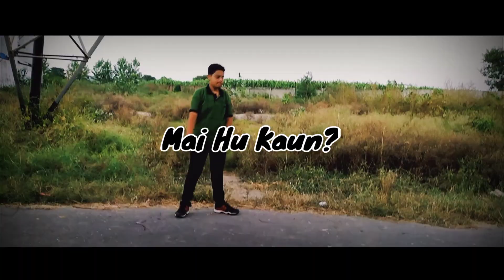Mai Hu Kaun | Speedon | MHK Ep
HEY GUYS HOPE YOU LIKE THIS MUSIC

Track - Mai Hu Kaun | Speedon | MHK Ep

AUDIO CREDITS:-

Artist - Speedon
Music producer - Speedon
Lyrics - Speedon
Mix / Master - Speedon

VIDEO CREDITS :-

Producer - Speedon
Director - Speedon, Yash Chaudhary
Editing - Speedon

Streaming On:-

Lyrics:-

Hook:-

Mai Hu Kaun Jo Puri Raat so na Paata hai
mai Hu Kaun Jo Puri Raat beat banata hai
Mai Hu Kaun Jo ek ek seedi chadta jaata hai
Mai Hu vo jo ki sirf aage bhadna chata hai(×2)

Verse:-

Ha mai hu vo jisko parties ka shauk nahi
Hai mai hu vo jiske sath zyada log nahi
But Mere gaane sunke log bole bhot sahi
Par kuch ki hai jalti jaise jalri ho koi colliery

Karo gadaari
toh fir paap hi milega
Are apno ki khoj me
Toh saanp hi milega
Jo puche mujhse Roz
Tujhe aata h kya
Description khol ke dekh
Har jagha baap hi milega

Tere baski nahi rap jaake COD kar
Bholi Ladkio ko bole, R and D officer
Jaise hum hai rap me haan, tu toh lagta pee of sewer,
Tera rap lage crap chal ab TOT kar(haan)

They do my back track
Mujhe fark nahi padta
They want to me check
Aaja Fadu tera parcha
They want create mesh
Par mai fasa nahi karta
They want me, put down
Par mai nasha nahi karta(naa)

Hook:-

Verse:-

Naam sunke aaj mera hone lagte flicker
In bando ko mai shake karu jaise ye hai shikhar
Hu mai slang wala sick or tu meaning wala sicker
In bando pe mai chaap chodu jaise hai koi sticker

Inke sapne sune lage jaise task disha patani
Par disha patane ki bhi toh disha inhe pata nahi
Chupke shot lera soche mujhko patani
Ye bum jis din fata ye samjh tu us din bacha nahi

Kya ye chate hai
Nalli saari aulaade hai
Ye gyan mujhe dere
Jo ki khud reelo pe nachte hai
Ye lagte mujhe dhache hai
Nachata jaise, Ub lwerks mai
Inki ruchi full - xerox me
Khudka kuch nahi laate hai

Saare saanp hai
Sapere ki talash me
Ab chate mera sath hai ,
Mere waqt thakur shab the
Ye patng bina kaanp ke
Kaam se badle thath ye
Baat banegi raat me
Maar padegi taat pe

Hook:-

Your Quaries:-

Coment below how was the video!

We meet later with new video! Very soon.